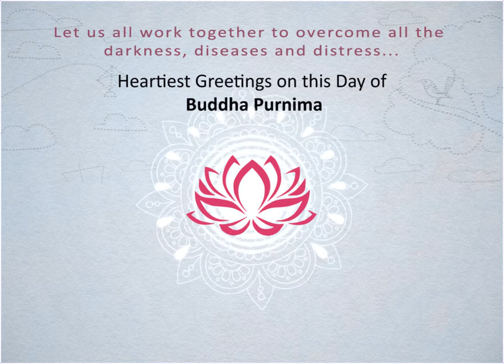IRC VESAC DAY WISH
Let us all work together to overcome all the
darkness, diseases and distress...
Heartiest Greetings of this Day of BUDDHA PURNIMA
Hapy Vesak Day ...